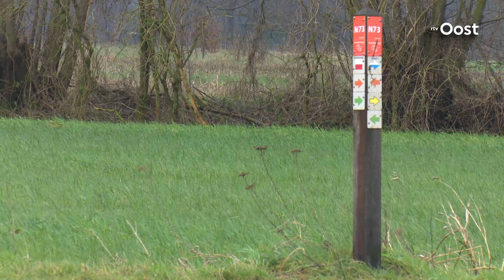Boeren gaan nieuwe natuur bij Regge in Enter zelf beheren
Waterschap Vechtstromen begint dit jaar met het herstel van de natuurlijke loop van rivier de Regge in Enter. Het beheer van de natuur eromheen komt niet bij een natuurorganisatie te liggen, maar bij de boeren zelf.